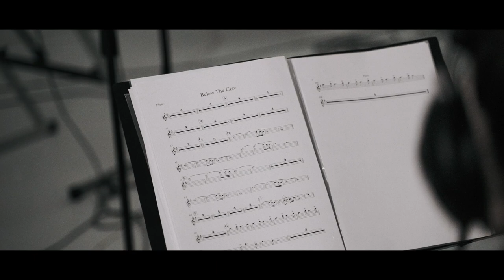Eartheater - Phoenix: Flames Are Dew Upon My Skin - Proceso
Eartheater developed Phoenix: Flames Are Dew Upon My Skin during her two month FUGA residency. For this new album she takes a journey back to acoustic sound, working in collaboration with local musicians from Zaragoza and using the acoustics of Etopia’s reverb chamber.

Out on PAN records on October 2nd 2020.

Eartheater desarrolló Phoenix: Flames Are Dew Upon My Skin durante los dos meses de su residencia en FUGA. Para este nuevo álbum emprende un viaje de retorno al sonido acústico, trabajando en colaboración con músicas locales de Zaragoza y utilizando la acústica de la sala reverberante de Etopia.

Edita PAN records el 2 de octubre de 2020.

EN RESIDENCIA / IN RESIDENCE
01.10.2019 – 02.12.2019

GUITARRA Y VOZ / GUITAR & VOICE
Eartheater

ENSEMBLE DE CÁMARA / CHAMBER ENSEMBLE
Conservatorio Superior de Música de Aragón
Ana Navarro, María del Barrio FLAUTA / FLUTE
Belén Pérez, Celia Álvarez VIOLÍN / VIOLIN
Laura Sorribas VIOLONCHELO / CELLO
Gabriela Gómez ARPA / HARP

CORO / CHOIR
Beatriz García, Ekaterina Degtiareva, Jordina Ollé, Lorna Rhind, María del Barrio, María Mora

DIRECCIÓN CORO / CHOIR CONDUCTOR
Elena Ruíz Ortega

DIRECCIÓN ARTÍSTICA / CURATED BY
Santiago Latorre

CÁMARA / CAMERA
Ana Escario, Raúl Béjar

EDICIÓN VÍDEO / VIDEO EDITING
Ana Escario

MEZCLA DE SONIDO / SOUND MIX
Santiago Latorre

EDITADO POR / RELEASED BY
PAN Records

FUGA is a BORN MUSIC project with the support of ETOPIA and ZARAGOZA CULTURAL

Laboratorio CESAR de Sonido en Etopia Centro de Arte y Tecnología
Zaragoza, Spain